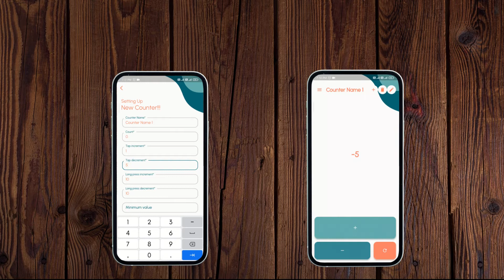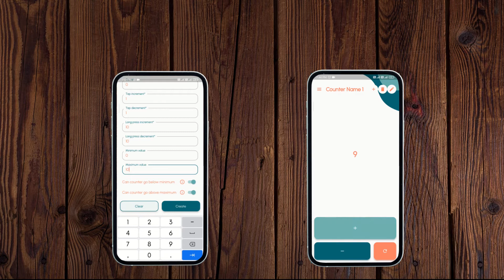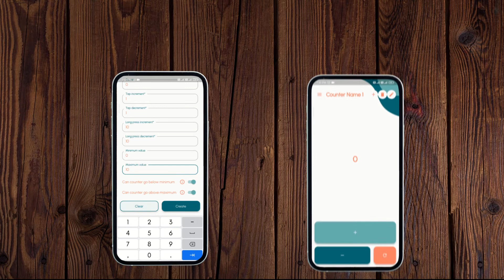Multi Counter: A Tally Counter - User Guide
This Video is a User Guide for the app "Multi Counter: A Tally Counter"

More about "Multi Counter: A Tally Counter"

Simple and handy counter to count daily tasks or keep track of other things

Multi Counter is simple ,beautiful, easy-to-use and handy counter app to count everything. Like Glass of water, Steps in a day, People meet in a day, Number of pushups, Goal in football, Grain of salt you name it.
You can create unlimited counter with custom name. Each counter will be given a beautiful random color palate. A custom starting count can also be set.
You can set maximum and minimum count value for the counter. And also specify whether the counter can pass these value or not if it will pass these value then the warning message will be given.
The app is extremely helpful for the daily tasks or the professionals who needs to count stuff very frequently.

How to use Multi Counter:
-Install the application
-Setup new counter
-Change the setting as desired
-Click on "Create" button
-Use the Counter

To add new counter:
-Click on "+" on top right of the screen

To update existing counter
-Click on edit button on top right of the screen(pencil icon)
-Click on "Update" button

Features of Multi Counter:

*Tap increment/decrement: This determines the increment or decrement of the counter on tap of the counter button
*Long press increment/decrement: This determines the increment or decrement of the counter on long press of the counter button
*Accidental reset: Multi Counter provides safety to accidental reset by making long press of the reset button compulsory to reset the counter. This prevents resets on accidental tap.
*Minimum/Maximum value: This Defines the range of the counter in which it can operate, this can be paired up with the other option "Can counter go below minimum/maximum" which is explained ahead.
*Can counter go below minimum/maximum: This switch will define whether the counter can go above or below the maximum or minimum count respectively. If the setting is enabled the counter will bypass the range limit but provide you with the appropriate warning.

Multi Counter is simply and easy tool for counting things easily with clicks. This is an easy and convenient app for your smartphone for counting tasks.